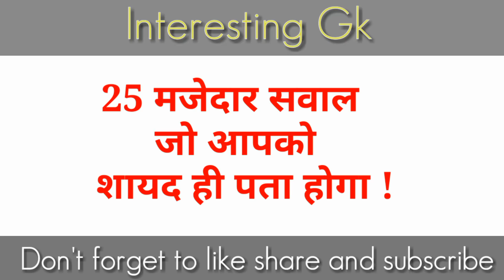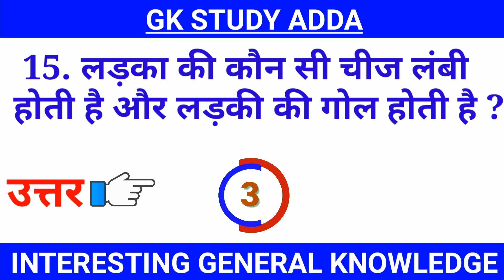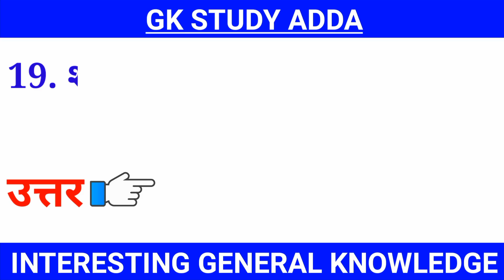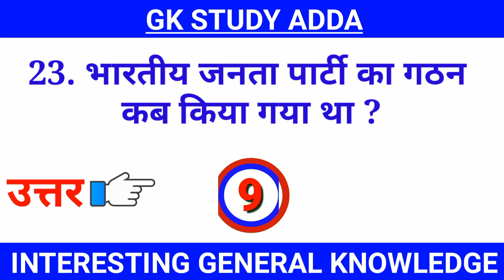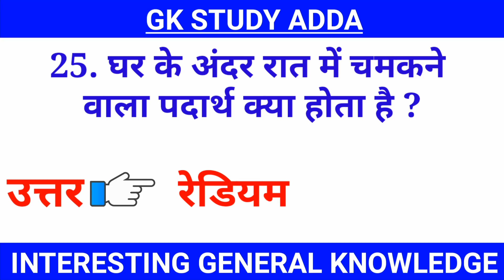Gk ke sawal | General knowledge | Interesting Gk | Gk quiz in hindi | UPSC | Gk study Adda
In This Video Top Interesting General Knowledge Question Answer In Hindi For All Competitive Exams By gkstudyadda

Gk के 25 सवाल जो आप शायद ही जानते होंगे | Interesting Gk | Gk Quiz In Hindi |interesting Gk